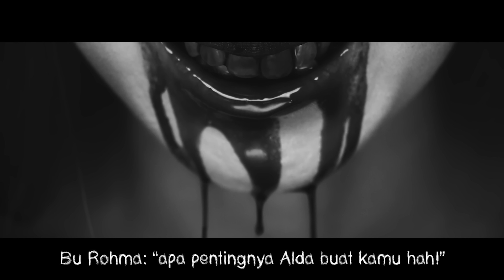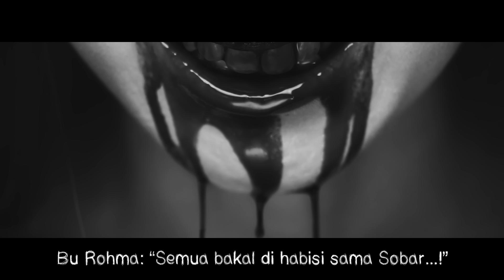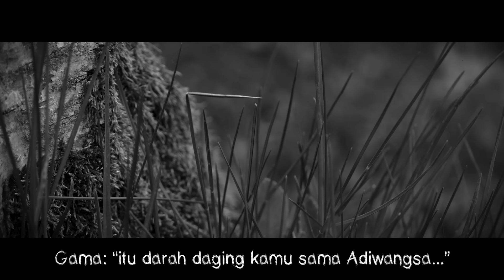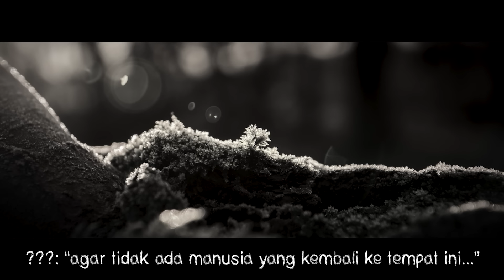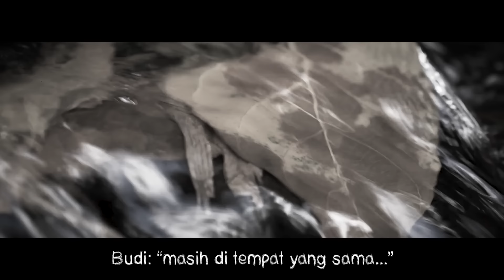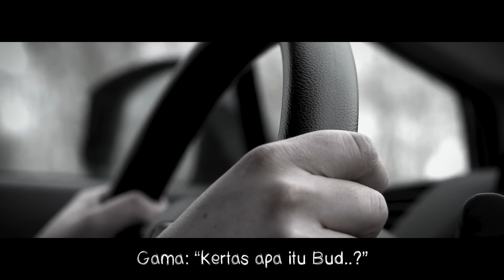AMBANG JASAD - Part 7 - AKAD JIWO by QWERTYPING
Assalammu’alaikum temen-temen, balik lagi sama gw JO!!

Semoga kalian semua yang menonton video ini, diberikan kesehatan,dilancarkan rezekinya dan selalu dimudahkan urusan-urusannya dan seperti biasa selalu dilindungi dari segala marabahaya dunia ini.

Lanjut lagi kita nih..

Yak kita bakal nikmatin lagi cerita, yang judulnya “AKAD JIWO” dari QWERTYPING”

Di part sebelumnya, Gama pikir sekarang, semuanya aman-aman aja, cuman kata si Budi , dalang semuanya tuh bukan ada di Bu Rohma, melainkan si Abah Dewo

AKAD JIWO by QWERTYPING

ATTRIBUTION